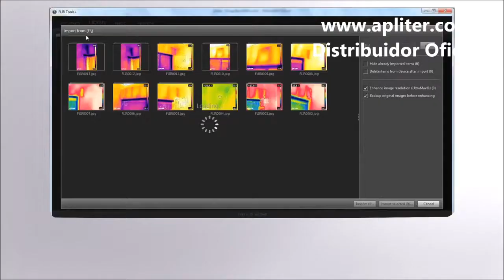Cámara termográfica de bolsillo - FLIR C2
FLIR C2 es la primera cámara térmica con funciones completas y tamaño de bolsillo diseñada especialmente para una amplia gama de aplicaciones de construcción y eléctricas/mecánicas. Llévela encima para estar preparado para encontrar puntos calientes ocultos que indiquen pérdida de energía, defectos estructurales, atascos de tuberías, problemas de climatización y otros problemas. FLIR C2 hace que sea más asequible que nunca incorporar las valiosas ventajas de la termografía (fuente